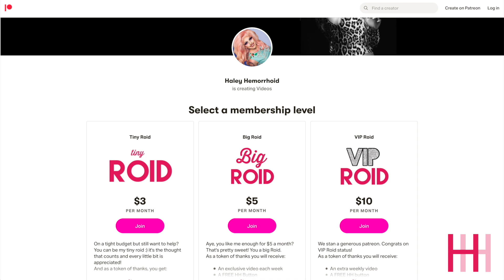ConDRAGulations Cake! (RECAP: RuPaul's Drag Race S13 EP2)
Making a confetti cake while recapping episode 2 of RuPaul's Drag Race season 13 "ConDragUlations"! Help me be a Drag Queen YouTuber full time 🙏